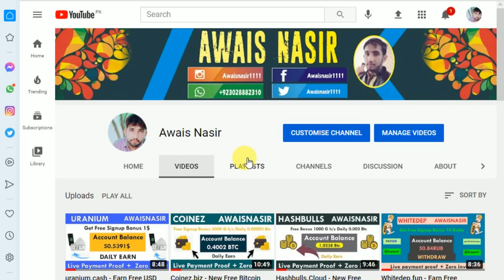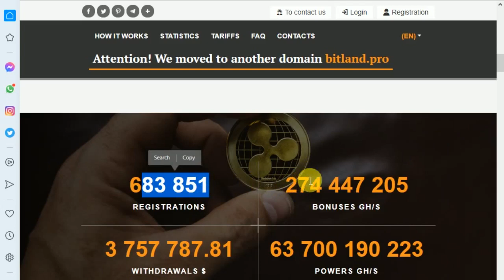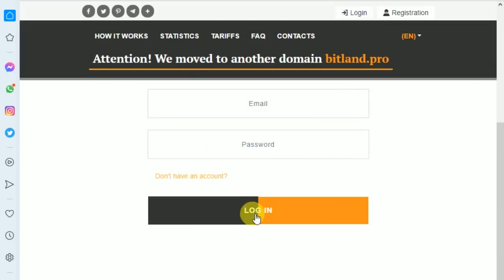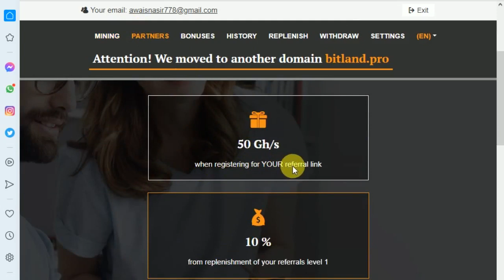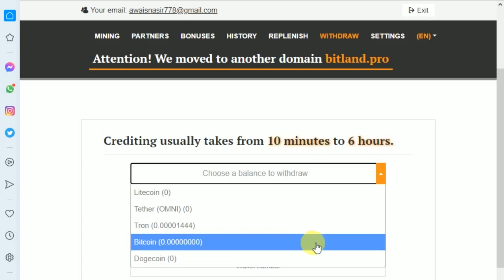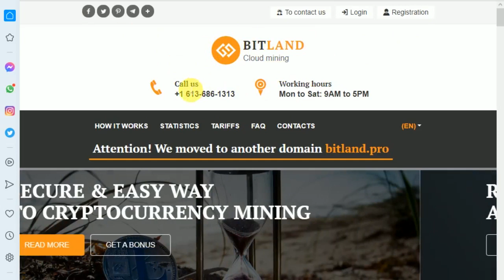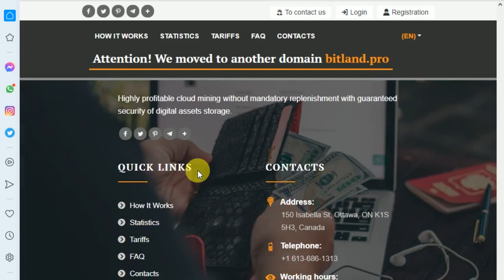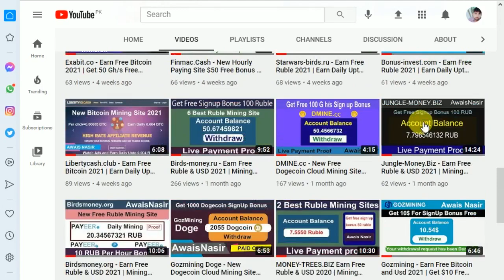Bitland.pro - New Free Bitcoin Cloud Mining Site 2021 | Get 2000 G h/s Signup Bonus payment proof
Whatsup number ;
▬▬▬▬: : Attention : :▬▬▬▬▬
▬▬▬:AWAIS NASIR :▬▬▬